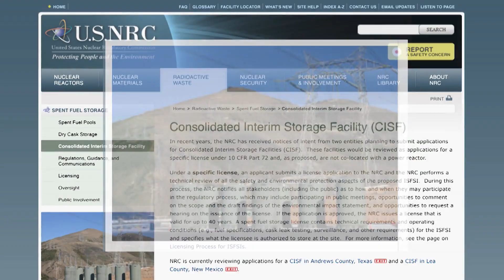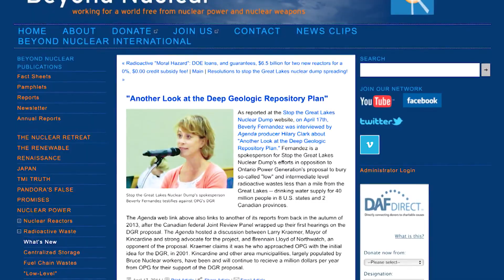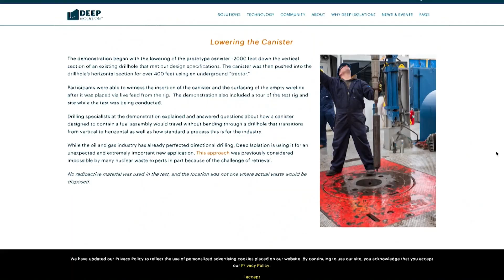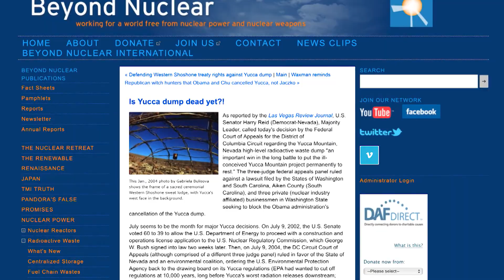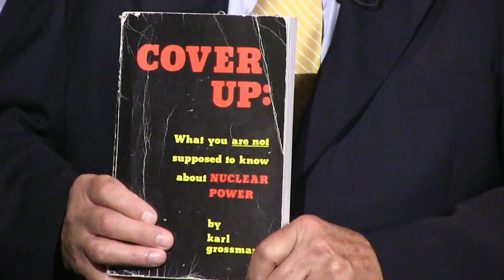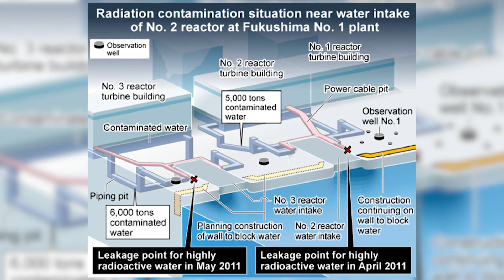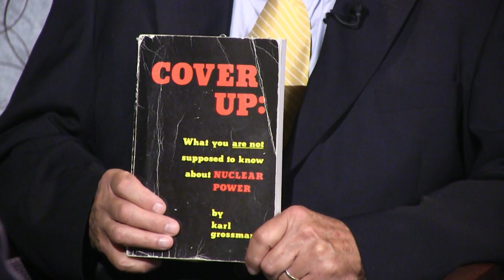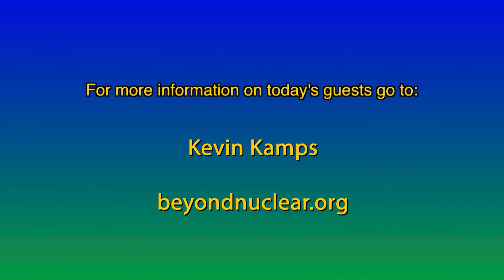The Threat of Nuclear Waste with Kevin Kamps ECU 641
The Threat of Nuclear Waste with Kevin Kamps Enviro Close-Up #641

Radioactive Waste Specialist Kevin Kamps of the organization Beyond Nuclear details the major push by the Trump administration and nuclear industry to dump nuclear waste in Texas and New Mexico. His group with other organizations is challenging this scheme to establish a “nuclear sacrifice area for the whole country.” And because of transportation of nuclear waste from all over the U.S. to this area – “tens of thousands of shipments” by train, truck and barge -- “this is everybody’s problem.” Kamps also discusses the “insanity” planned in Canada to put nuclear waste “on the shoreline of Lake Michigan.” Kamps and Grossman speak of once nuclear proponent Admiral Hyman Rickover’s call in 1982 to “outlaw nuclear reactors.” They talk, too, about the Trump administration’s advocacy of “hormesis”—that “radioactivity is good for you.” Says Kamps: “It’s mad science…absurd, preposterous.”